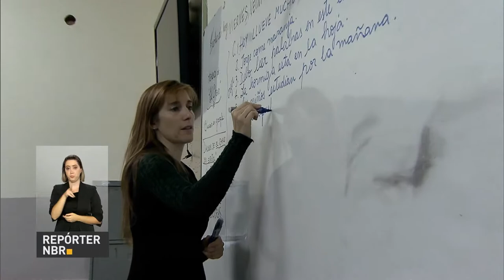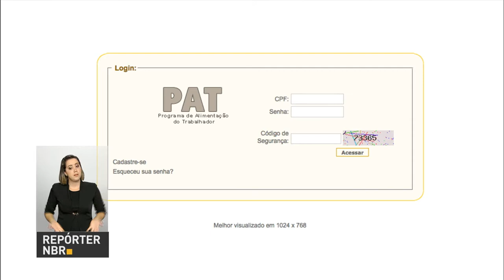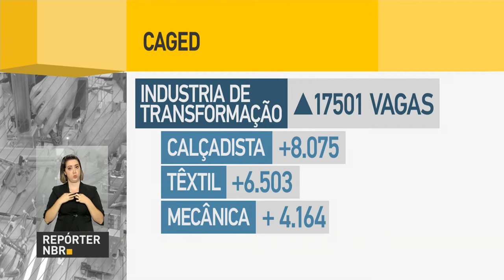Indústria brasileira gerou mais de 17,5 mil vagas em janeiro, aponta Caged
REPÓRTER NBR 18H – 03.03.17: O Ministério da Saúde vai ampliar o calendário de vacinação com mais seis vacinas para crianças, adolescentes e adultos. E mais: A indústria brasileira gerou mais de 17,5 mil vagas em janeiro, aponta Caged. Veja também: Programa de Alimentação do Trabalhador (PAT) beneficia cerca de 17 milhões de trabalhadores de baixa renda.